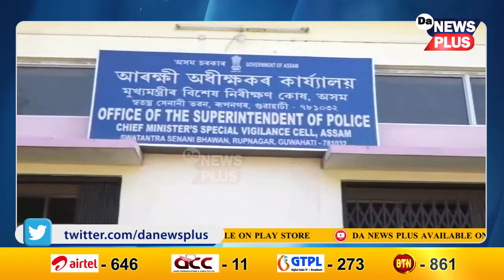ক্ষীপ্ৰ গতিত চলিছে APDCLৰ তদন্ত প্ৰক্ৰিয়া